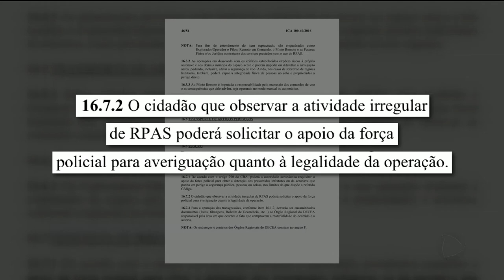GR - Drone: Alerta sobre o uso no Brasil - 12-03-2018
Os moradores de um prédio perceberam que o drone sobrevoava muito perto da janela dos quartos. Ele estaria tentando flagrar a intimidade dos vizinhos. O que muitos não sabem é que para usar o drone deve-se seguir algumas regras e respeitar inclusive a legislação da ANAC, Agência Nacional de Aviação Civil.